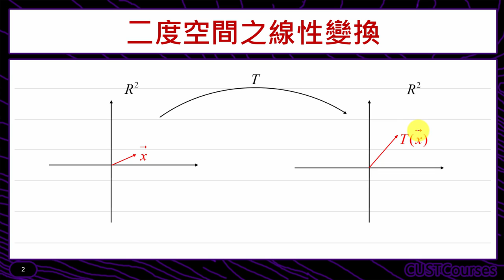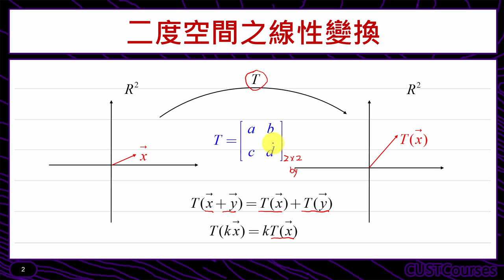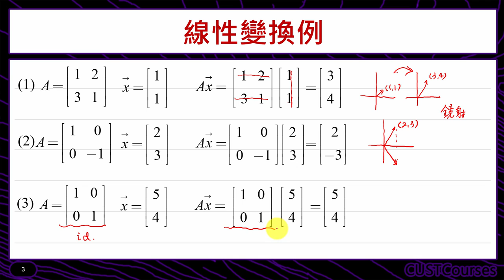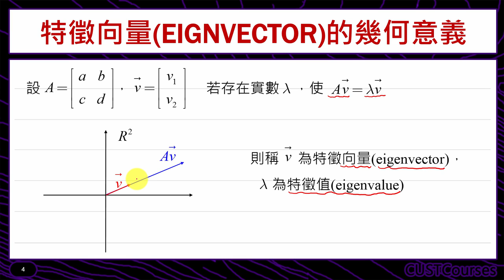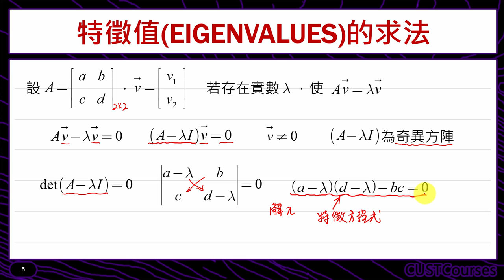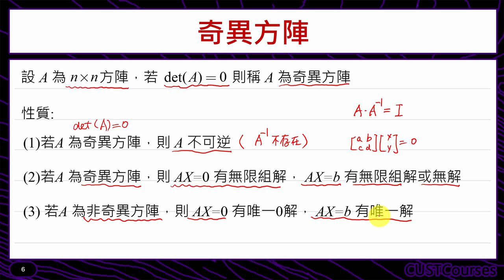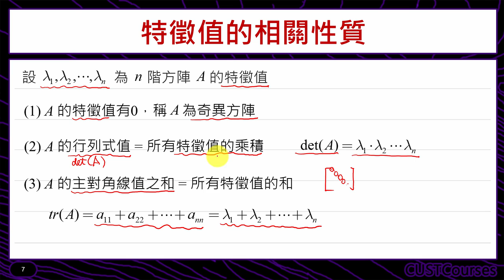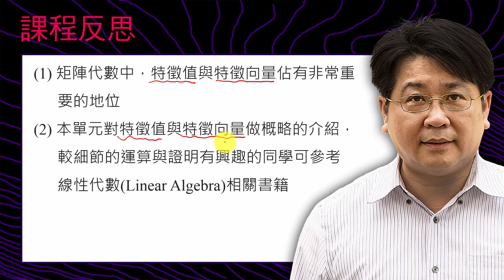特徵向量與特徵值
課程簡介：介紹方陣之特徵值與特徵向量定義
課程難度：■■■□□
適合對象：修過統計學一的同學
授課教師：李柏堅
製作單位：中華科技大學 遠距教學組
製作人員：林文博